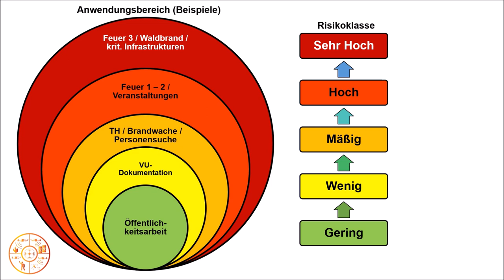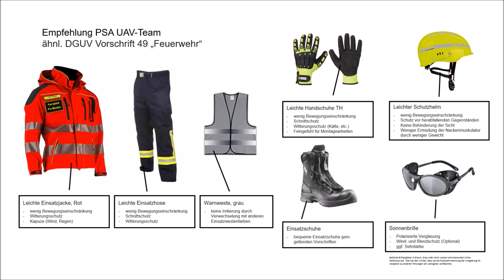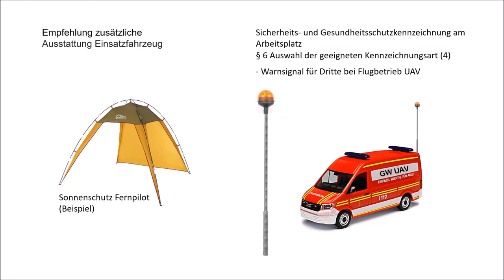Empfehlungskatalog für UAS und PSA im Risikomanagement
In diesem Video gehe ich auf verschiedene Aspekte meiner Risiko- und Gefährdungsbeurteilung ein. So zeige ich in kaskadierter Form die einzelnen Abstufungen in der Risiko- und Gefährdungsbeurteilung in verschiedenen Bereichen wie Einsatz, Frequenzen, Datenschutz oder angepasste Schutzausrüstung